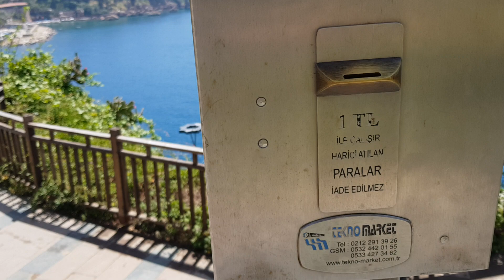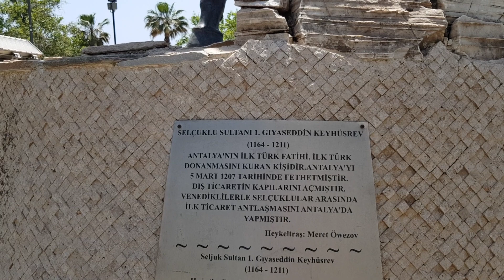ANTALYADA TAM KAPANMA KÜCEDE BIR ADAM YOXDUR ( PARKLAR BOM BOŞDUR ) 🇹🇷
1. Samsung Galaxy Note 8